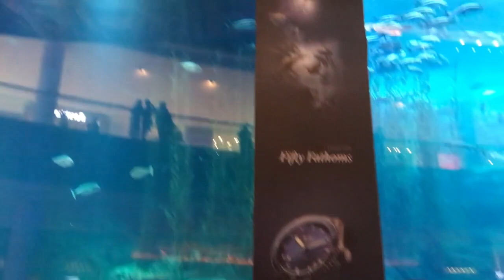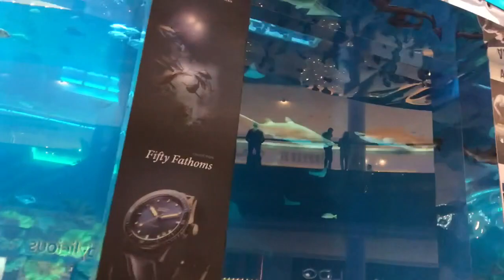Экскурсия в Дубай ОАЭ Шарджа!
Замечательная турфирма Шан Тур с потресающим гидом Муратом и менеджером Фаридой! Всё было понятно и интересно! Спасибо вам ребята за интересную экскурсию по Дубаю!